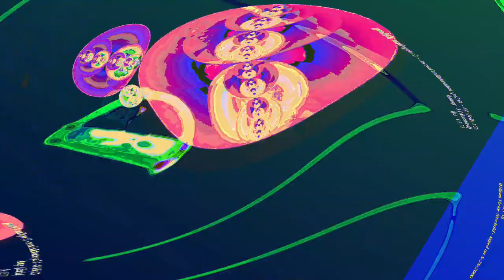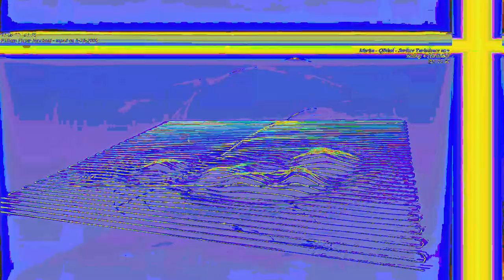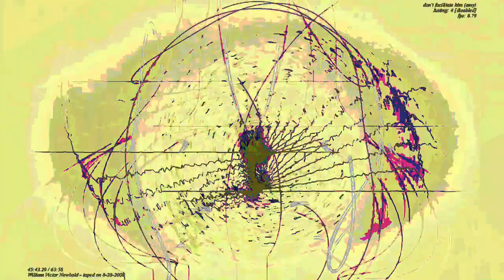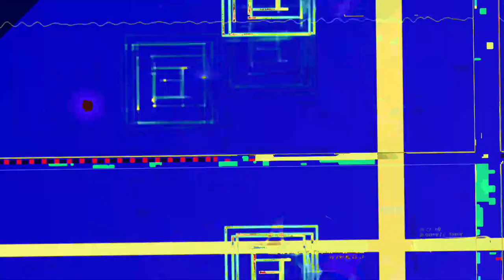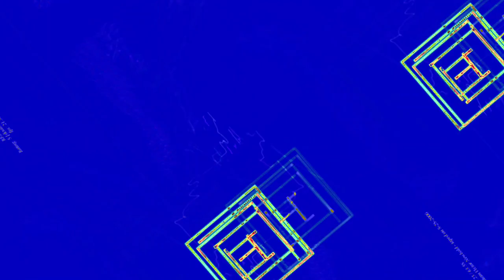[EPILEPSY WARNING] Movie 23 06 14 06h02m46s